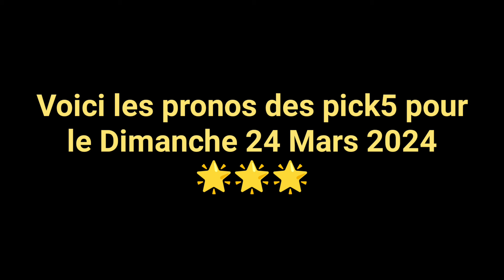👍🤠🤫🫡 Pronos Gratuit des Pick5 de Julien pour le Dimanche 24 Mars 2024 à Auteuil🫡🤫🤠👍